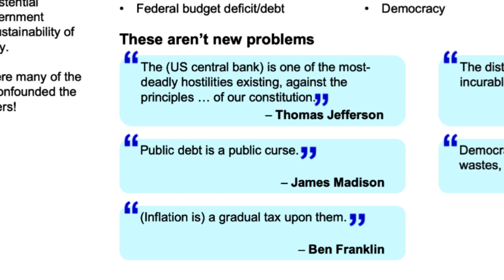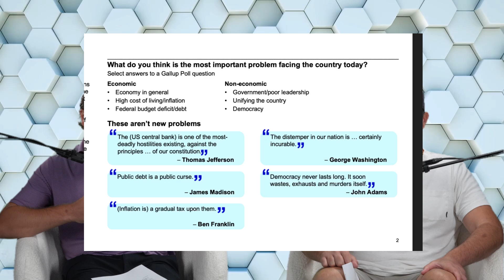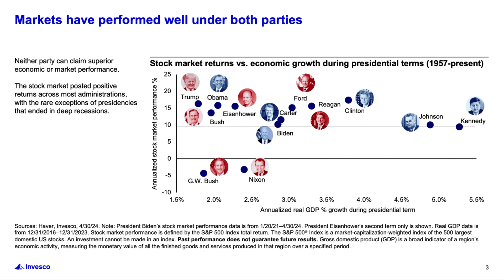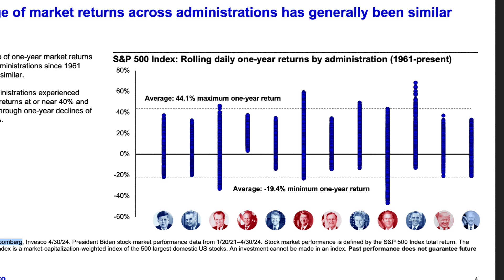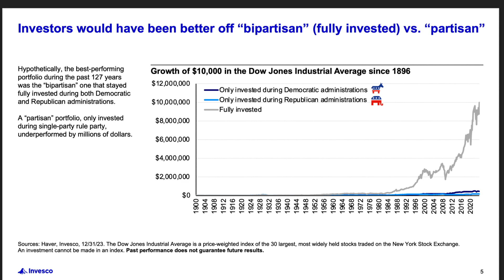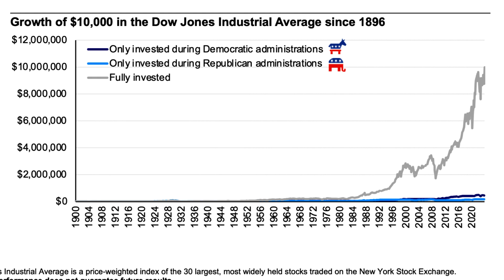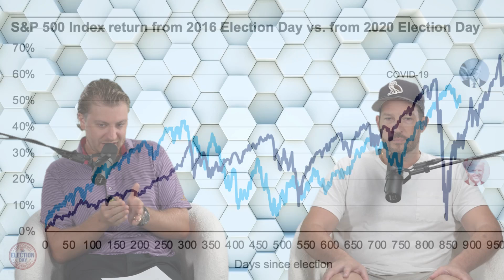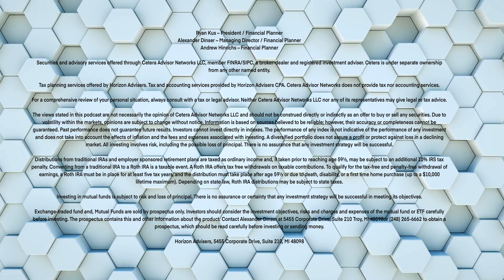Episode 171 - People Care about Elections. Markets Don't. Part 1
People care about elections; markets don't." This bold assertion sets the stage for the latest Horizon Advisers Unleashed podcast episode, where hosts Andrew and Ryan tackle the often-misunderstood relationship between politics and market performance. They cut through the noise to reveal a surprising truth: while elections may dominate headlines, they rarely dictate the market's long-term direction. In this episode, the hosts meticulously analyze market behavior across different presidencies, uncovering the patterns that truly matter and debunking the idea that any single election could be the "most important of our lives" when it comes to market impact.

Andrew kicks things off by offering a historical perspective, demonstrating that the challenges we face today have precedents and that markets have weathered political storms time and again. Ryan follows up with a detailed examination of how GDP growth—a true barometer of economic health—remains resilient across various administrations, regardless of party lines. Their analysis shows that, out of the presidencies they studied, only two stand out as anomalies, reinforcing the idea that savvy investors should focus on long-term fundamentals rather than short-term political shifts.

To enhance this insightful discussion, the episode is shot in a dynamic new format using a green screen and 3D graphics, allowing Andrew and Ryan to interact with slides and data. This visually engaging approach not only makes complex concepts easier to understand but also serves to keep viewers engaged. By blending cutting-edge visuals with deep analysis, the Horizon Advisers Unleashed podcast offers a compelling and thought-provoking look at what really makes the markets tick.